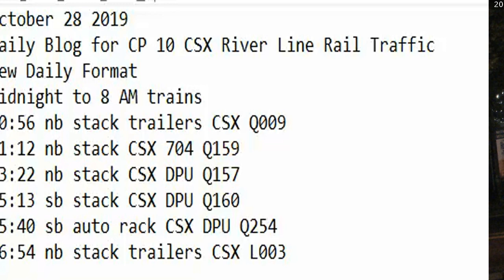October 28 2019 Trains Midnight to 8 am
00:56 nb stack trailers CSX Q009
01:12 nb stack CSX 704 Q159
03:22 nb stack CSX DPU Q157
05:13 sb stack CSX DPU Q160
05:40 sb auto rack CSX DPU Q254
06:54 nb stack trailers CSX L003